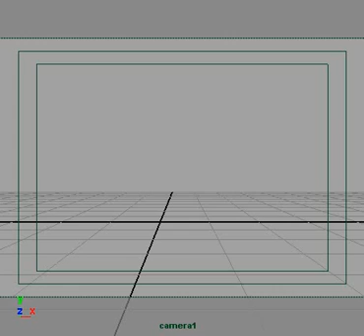Test trial skip